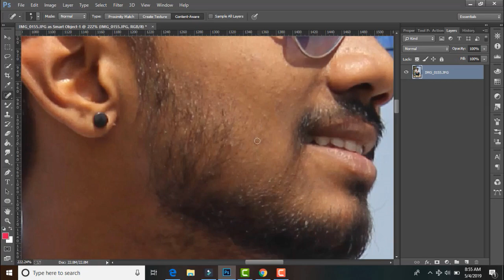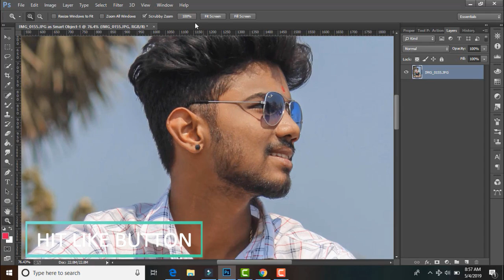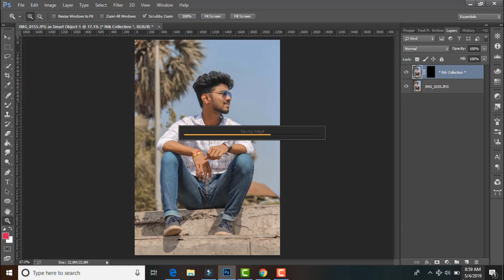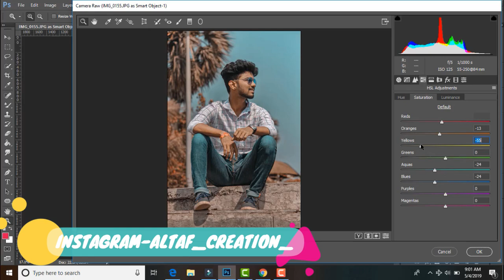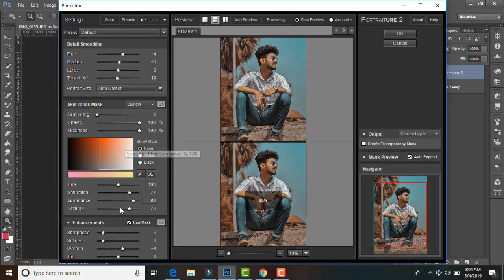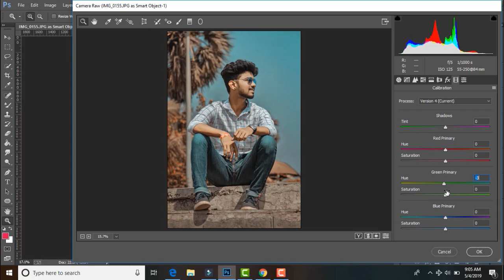Photoshop cc 2k19 Outdoor professional CB editing _ retouching tutorial || Altaf creations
Hello Guys!!

Today I will show Photoshop cc 2k19 Outdoor professional CB editing _  retouching tutorial || Altaf creations

Mujhe umeed hai ki Aapko ye Photoshop cc 2k19 Outdoor professional CB editing _  retouching tutorial || Altaf creations pasand Aayega!!!